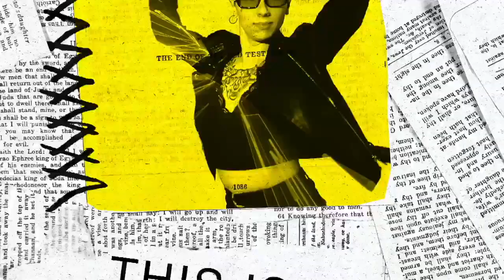'YAR YAR Coming Soon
New Music Video YAR YAR Promo